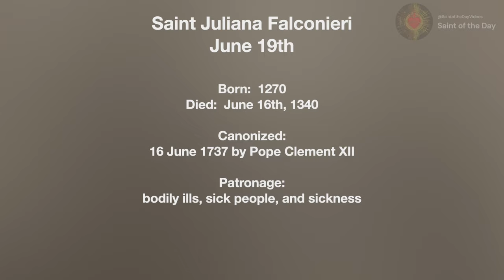Saint Juliana Falconieri, Virgin - June 19th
Saint Juliana Falconieri
June 19th

Born:  1270
Died:  June 16th, 1340

Canonized:
16 June 1737 by Pope Clement XII

Patronage:
bodily ills, sick people, and sickness

Guadalupe House Ministry, Honolulu. (n.d.). Saint of the Month - June 2011: Saint Juliana Falconieri.